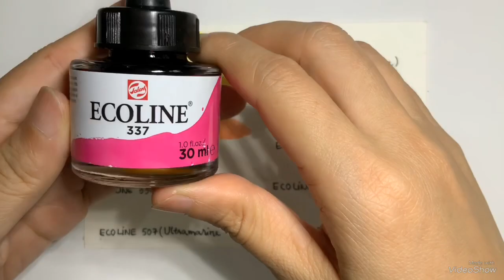Thử màu mực nước Ecoline Mixing color ( set 10 màu )